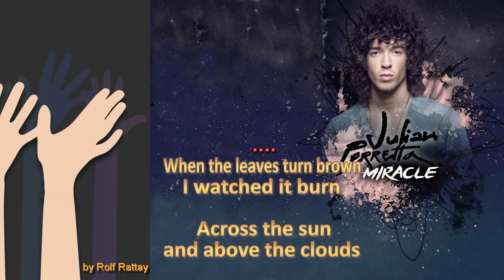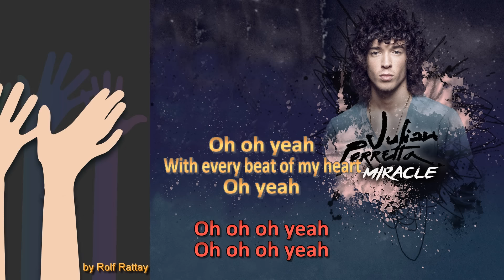Julian Perretta Miracle Instrumental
like Julian Perretta   Miracle by Rolf Rattay